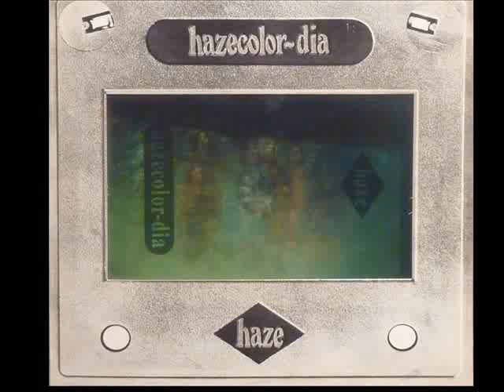Haze - Decision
Haze - Hazecolor Dia 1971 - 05 Decision   BASS : Dietmar Löw   SOLO GUITAR : Heinz Schwab   ORGAN & GUITAR : Hans-Jürg Frei   VOCAL : Christian Scherler   DRUMS : Kurt Frei.  Krautrock , Progressive  From Germany